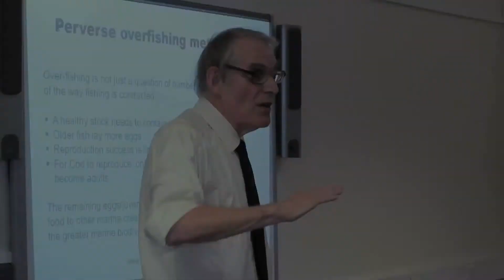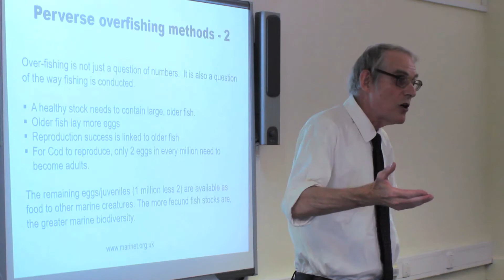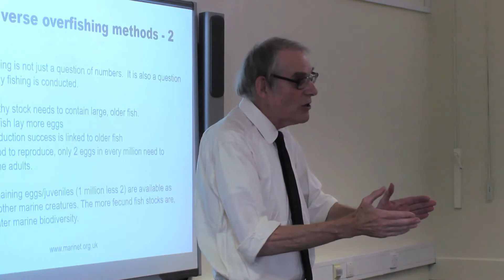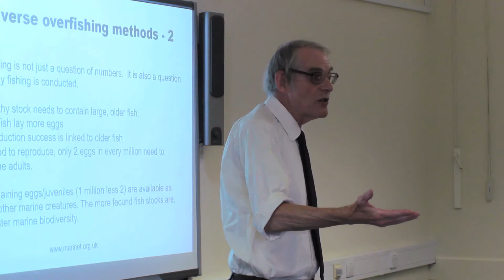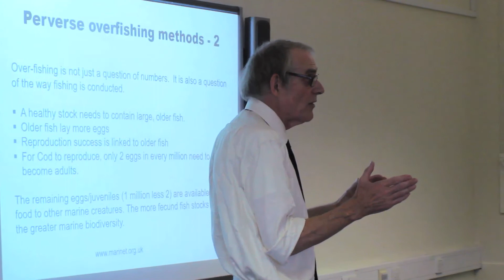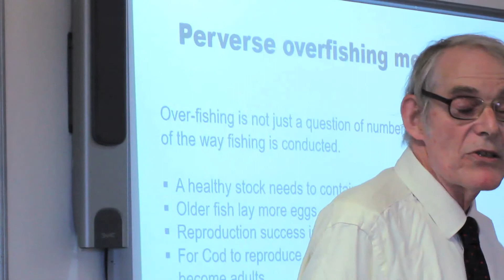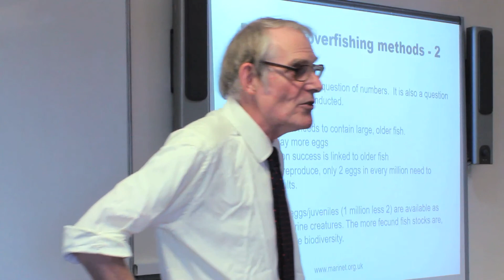Sparsholt University Seminar - Part Three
Josie Pegg joins the discussion concerning the recovery of whale stocks since the global decline of whaling practices, while Stephen Eades raises awareness of how fish stocks struggle to replenish.

Co-Ordinating Director of Marinet Stephen Eades, presents a seminar concerning marine conservation with the students of Sparsholt University, Winchester.

Recorded on Thursday 18th October, 2018.
Special thanks to Josie Pegg and the students of University Sparsholt.